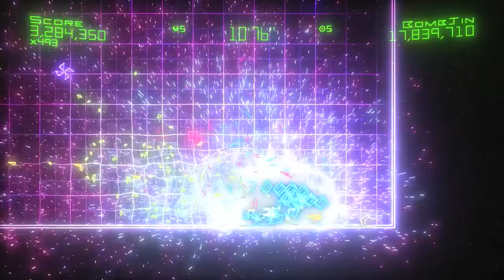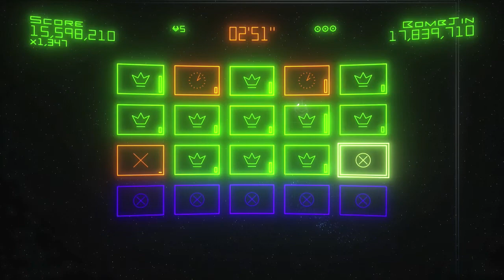Geometry Wars 2 - Smile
Unlocking the Smile achievement in Geometry Wars 2